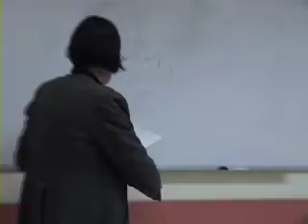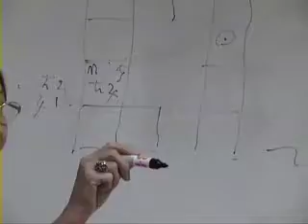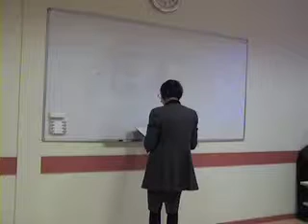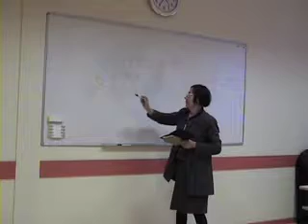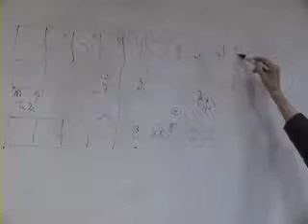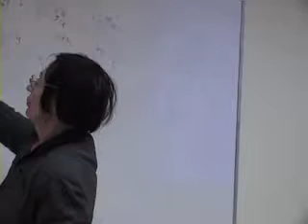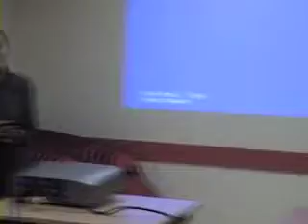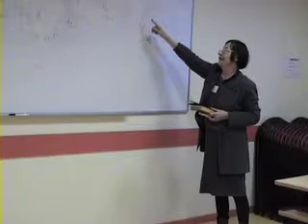Collique MAU novembre 2008 Barbara La Motte Saint Pierre Fouzy Hamici,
Maison des Ass Paris XIII  avec  Juste Jonaton  Dominique Orés  ASTROLOGIE